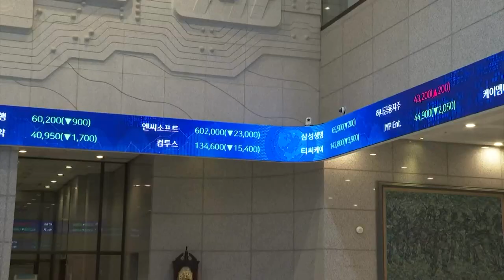국민연금 주주대표 소송 추진… 논란되는 이유는 (20220113)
국민연금, 기업에 주주대표소송 서한 발송
- 재계 “기업·경제 악영향”
- 주주대표 소송 이관 앞둔 국민연금 수탁위... “소송 남발 우려”